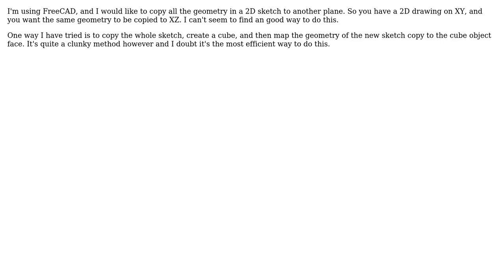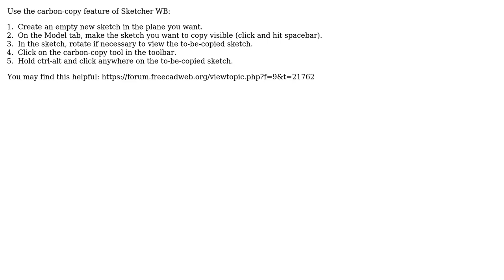Engineering: In freecad, how do you copy a sketch geometry from one plane to another?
With thanks & praise to God, and with thanks to the many people who have made this project possible! | Content (except music & images) licensed under CC BY-SA | Music | Images & others | With thanks to user Gary Aitken user barrymac and the Stack Exchange Network Trademarks are property of their respective owners. You are responsible for your own actions.